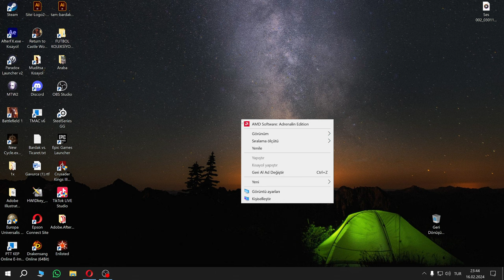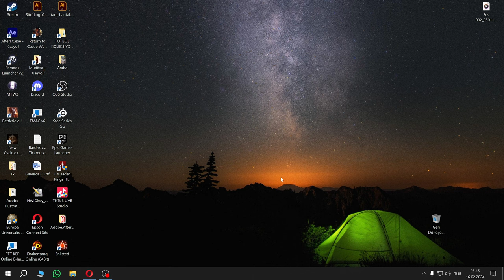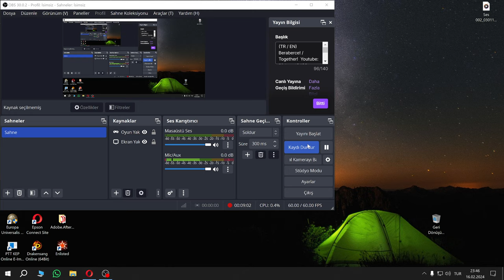18) Conan Exiles - Çok Pis Yağmalandık (2K)